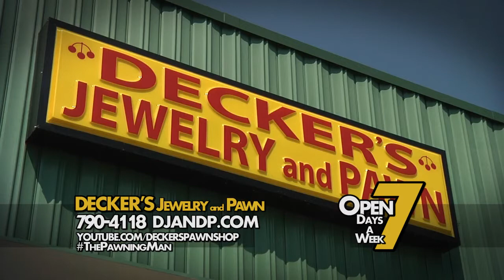Decker's Jewelry and Pawn Sexy Sax Man HD featuring The Pawning Man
Decker's Jewelry and Pawn
"When you need money we know it ain't funny!"

1735 Decker Boulevard Suite #70
Columbia, SC 29206